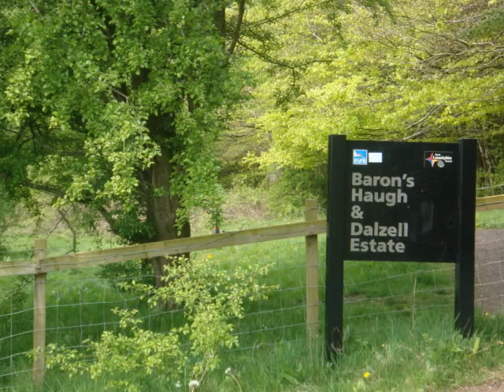Mantequilla Caliente by The Broken Strings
song by the Sheffield duo The Broken Strings, who play gigs in the North of England